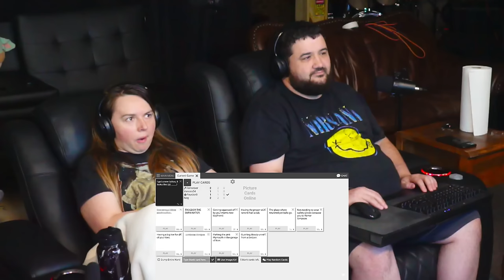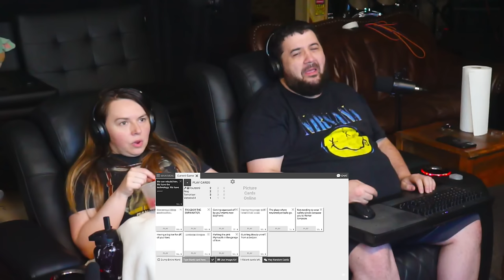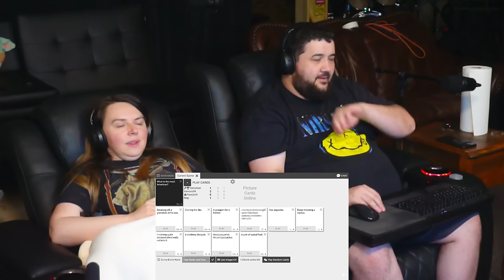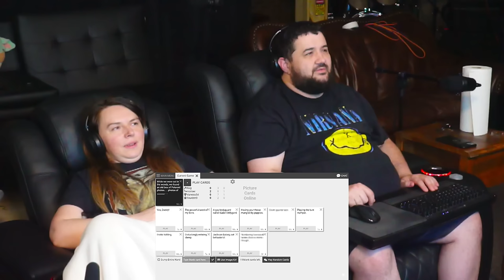Cards Against Humanity - These Pictures Might Get Us Cancelled... - @VanossGaming | RENEGADES REACT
Patron Saints:

aaron patrick
Adam Gleaton
AlaskanJosh98
Alessandro Inzirillo
Alex
Alex Jay
Alexander Rost
Aliff Sonny
Alunnar
Amy Howell
Anathon
Andre Bradford C Diaz
Andres Vega
Andrew Davis
Andrew Inman
Angel Rivera
Anoj
Anton BjÃ¶rn Emilsson
Apple_Juice426
Arcane_Rogue
Arctic Fox
Arencano
Arkion
Ashley Short
Ashley White
Asrieldreemur
Austin Ramirez
AWG
Azuma
Based Libertarian
Bass564
Benjamin Jenyns
Big Fuze
Black knight
BlackCatEd
Blake Thompson
Blazer64
Blizzky
Blueberry
Brenden wells
Brennan Gerrell
Brittany Goen
Bulkswine
Canadian_Caesar
Casey
CHA0SXIII
Chance Jensen
Charles Rogue Dragon
Charleston Gamer
Chase Wagner
cheesesoda
Chris Dryden
Chrisian A Moore
Christina Carley
Christopher
ChronoVulpes
Church
Clock-Tok
Cody Barnes
ColdPhilly
Colton
colton biggerstaff
Coma Blitz
CommanderNomNom
Connor Brown
Corey Costello
Cowboy Coyote
CptBlitz
Crimson Reaper
Crimson Revenant
CursingThrone92
D
D.M.C.
Dana Mario
Daniel Gonzalez
Daniel Metcalfe
DanielFRod
Dark Lord
Dark_SinTeX
Darkcarkiller666
Darkened_SNIP3R
DarkPrime25
David Chisholm
Deathgrips099
Delta
DemonGamer67
Devin bristol
Dezso Teo
Dimitri Mendev
Donald Armstrong IV
douledamn
Dr.Skuller
dragonking unity
dubstepgamer X
DudeInBlue
DunnBeDa1
Dwayne Pope
DWhit
Dylan Tapp
Eagle Squad
Eddy Reinhart
Elias Cristerna
Elijah Moffett
Elliott Leeks
Eoin Conlon
Epic Bingewatcher
Eric Banks
ERIC BARTON
Erick Ruiz
Ethan Davis
Ethan Peregoy
Eviltwin01
Evo
Extinctionteam75
FaalofMan20
Faletlon
Finnishturska87
Fluffyfreshmeat
fly crap
fnaf3tank
FranklyHam
Freddy69
FunkyJunky22
Gamara204
Gamegod4
Garrett
Gary Platt
Gavin Hintz
Geno
Ghostrider Gold
godzilla 312
goldenluger
GoldenSun762
Grayscale
Grayson Benner
gunnerzblades
HailRedKing
Hastur, The Yellow King
HelBoy16
Henny Zhi
Hikoro
HimuraXIII
InquisitorXarius
Inverse Voltage
iPhoenixPlayz
Isaac Roa
Jacob Pollard
Jacob W.
Jacobus06
James Andersen
James Eugene
James Fernandez
James Nicholson
James Pagel
Jared Cappel
Jason Green
Jazz 1255
JD
JDawg9903
Jeffrey
Jeffrey Rillon
Jeremy Kaulmann
Jestapath
Jim Kerrigan
Jimmy Nguyen
Johan Cedillo
Johan Stenfelt
John
John Cabral
JohnFastolf101
Jonathan A Vicars
Jonathan Rager
Jonathon Forney
Jordan
Jordan Wu
Joseph Allan
Joseph Dungan
Josh King
Joshua Gair
Joshua Sharer-Martin
Joshua Webb
Jovan Ramos
Juan Garcia
Just Chris
Justin
KaijuPaladinGabriel
Kara Rohlman
Kau Komori
Kay Scruton
Kelvin gaming
King Joe
klmx
kris cook
Kristian Laber
Kwang Chul Kim
Kylen
Lake Hawk
Landon Hiles
Laptop759
Lazzy
Lea
LeaderBlue
Lily Panda
Lindsey Rapisarda
Lj O'Rourke
Lofti
LovetheDove
LRC Napkin
Lucas Hogh-Janovsky
Lucius
Luckless
Luis Hernandez
Luis Soriano
Luke Byers-Jones
Majorkingbob
Malum Nuntius
Manam Kung
Marcus L
Mark Lynn
Marshall Seldon
Marshall Taylor
Martin Girouard
Martin TÃ¸mmerholen
MarvinatorHD
Matt Way
Matthew Hemingway
Matthew Paulson
Matthias Fuchs
max
max mckenzie
Melissa Espinoza
Melymel
Michael
Michael Evans
Michael Gregory Cote
michi_9871
Mighty Snake
Miguel Castillo-Bailey
Mikaal mcqran
MoistureMolly
Monsi7
Mr. Happy
Mr. I Like Spam
Mystique Meredith
Name Unknowner
Nathan Fair
Nathan Prieto
nek
NexusDreamZ
Nicholas Delcambre
Nick J
Nicolas Dealey
Nightwolf37
Noah Barnhardt
Noah Morgan
Nora Schnee
Noran Maann
Nova Rose
NullVoid
Oax Al
OhHai_Its Joe
OKTOKAT
omar
Omniczar
Owen
paranoid mind
Patience Daniel
Peter Keogh-Lynn
Phantom Pyralis
PhantomICE87
Philip Munoz
Phillip J Smith Jr
Plaguemonk42
PotterBrony
Ramon Moreno
rashaun moore
ray kent
Reaver Daemon
Recurve Gaming
Redemption
Rerekura mataamua
Richman1887
Rick Hound
RiZen
Robert F. Atrozskin
Robert Farrow
Roninn Hasstings
Ronny123
ross lingard
Roy Marax
ryan anderson
Ryu
SÃ¸vuOwO
Sandru
Sant25
Scar
Scott Slade
Scott Wright
Sean Anderson
SeaRaccoon
Shadow Quill
ShaiGuy
Sharkman
Shimell Williams
SilentValor
Singed Corpse
SlayerG88
Slendecker
Sliksick
Slip
smite me god
SNIPERSLAYER999
Snow
Somerandomguy
Son_of_Nemesis
Son_of_Revan
SouthStar
speeder2020
Sref
stephen crowell
stevmaster11
SuperMandibleClaw
Syenna Lupfer
Szymon K.
Tenebris Narud
tentaculls
Tesla116
TFrenchCanadian
The Manx
Theironcart
TheLoneLogan
TheQ651
TheTinman1996
Thezion1111
Thomas Martin
Thomas S
T-Money
Tokusa
Tomas Barreda (Tomyhill)
Touch Me
Travis Tierney
Tribal Typhoon
Tristan johnson
TrueAuraGuardian
Tshad Oswald
Twigo
Twiska
Tyler bandin
Under
Underuins
Unksa1198 Why
Valkyrie
Van Hohenheim
Videogamefreak34
Voltage
Vueko
weber_ dk
WeskerStars1987
William A. Riley
Willie Broughton
Wok
Wolfe26
Wulfric
X3ra
Xankoshu
Xavier Lavoie
Xaviro_
Xicen
Xmnan
yeetyeet 277
Yuriko
Zekria
Zone Z1